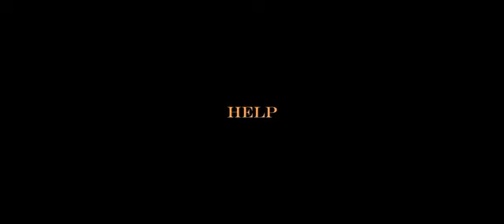Help My Mind Concert Trailer | See Live Friday 18th September 2024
Join us as we take a deep dive into mental health, how it affects us all and God’s answer to it.

Come and see the concert live on Friday 18th September 2024!